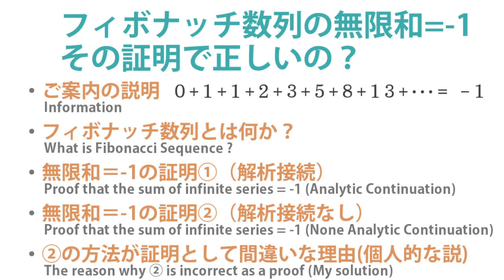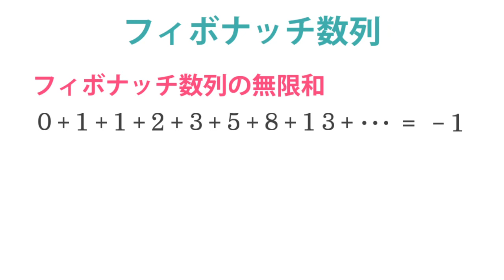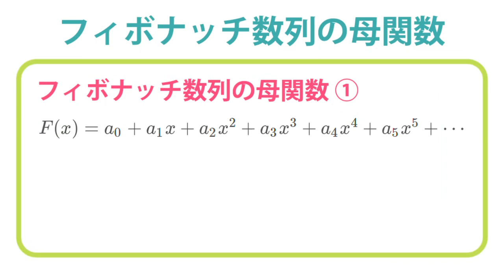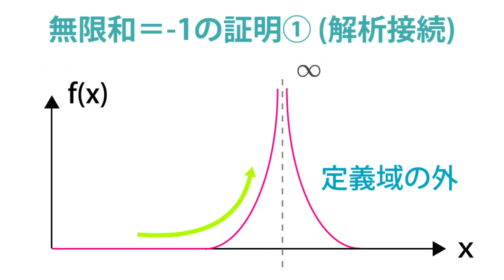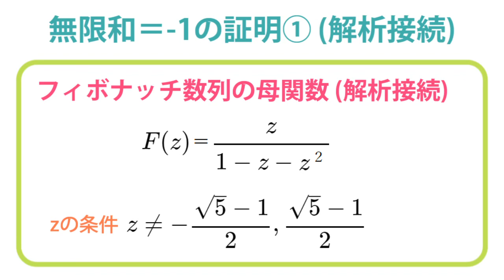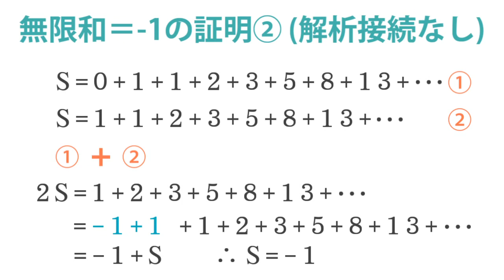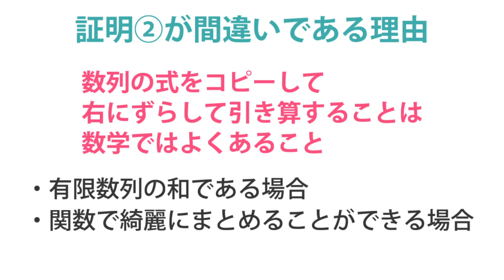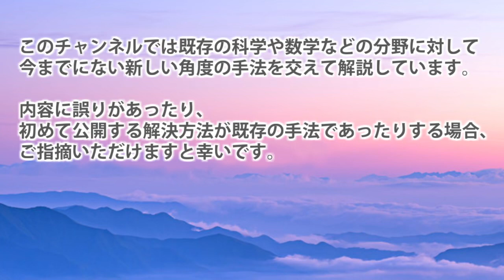フィボナッチ数列の無限和＝-1の解析接続を使わない証明の間違いの可能性。無限級数の証明。the sum of Fibonacci Sequence =-1 is possibly incorrect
ネット上で解説されているフィボナッチ数列の無限和＝-1の証明で解析接続を使わない証明の間違いについて解説しています。

また、解析接続を使った正しい証明についても解説しています。

私以外にも同じことを指摘される方はいらっしゃると思いますが、一応自説として紹介させていただきます。